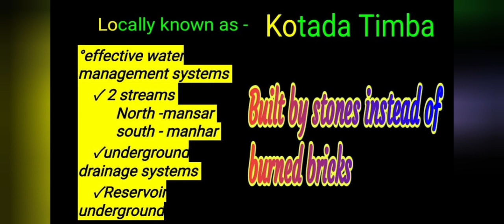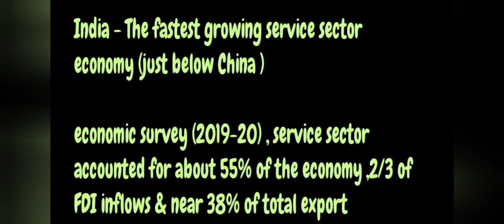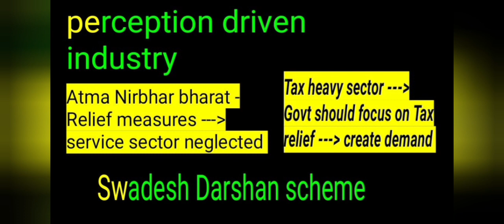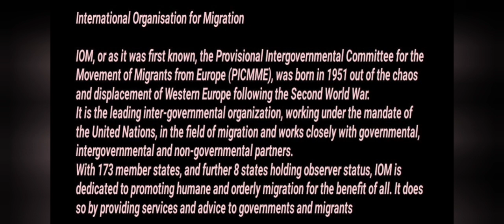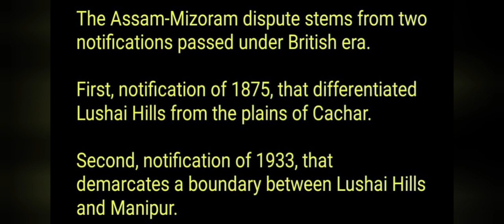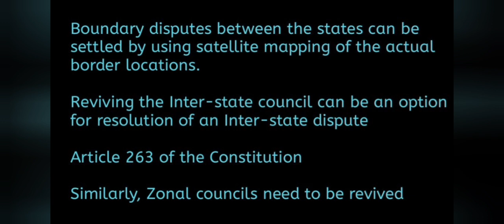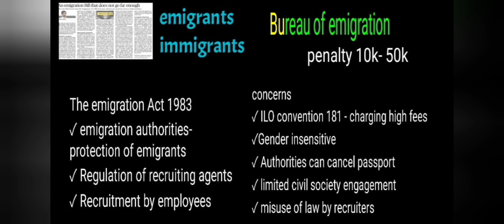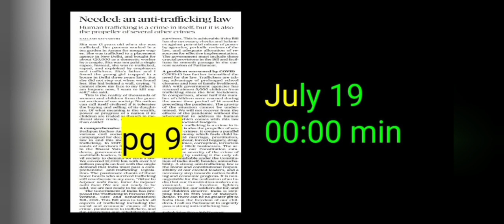മലയാളo Hindu Newspaper Analysis of 28 JULY 2021 | Analysis in Malayalam